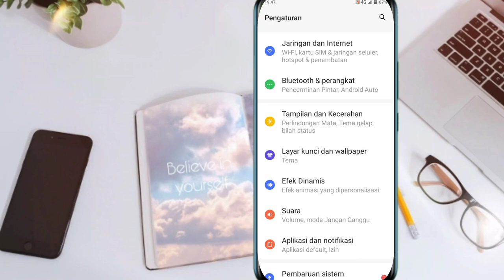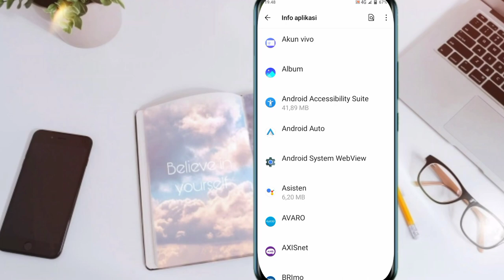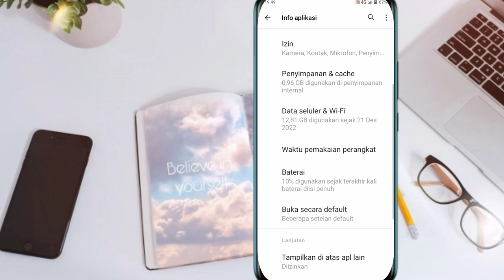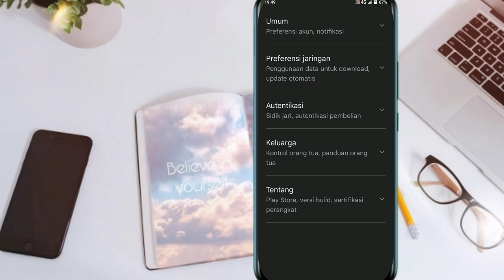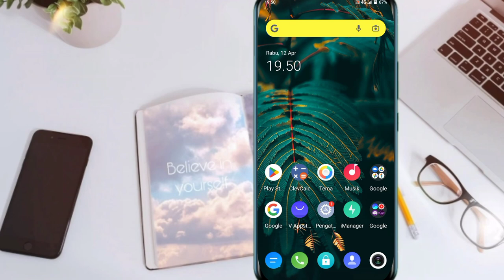Cara Mengatasi Hp Cepat Panas Dan Boros Baterai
Cara Mengatasi Hp Cepat Panas Dan Boros Baterai, Penyebab hp panas ada banyak, kondisi lingkungan dan penggunaan berlebihan sering jadi penyebab utamanya. Panas bisa membuat hp cepat rusak. Memaksakan penggunaan hp saat kondisinya memanas berdampak buruk pada unitnya sendiri.

Trimakasih Yang Sudah Menonton.